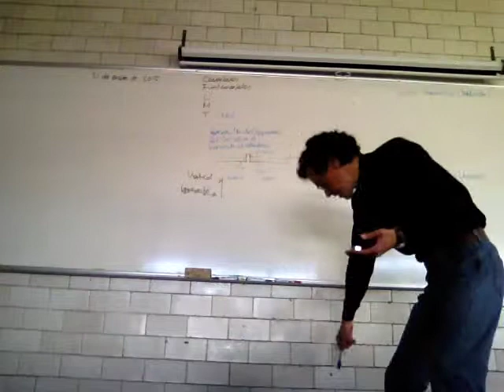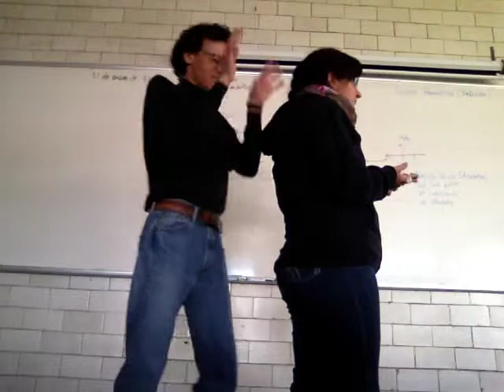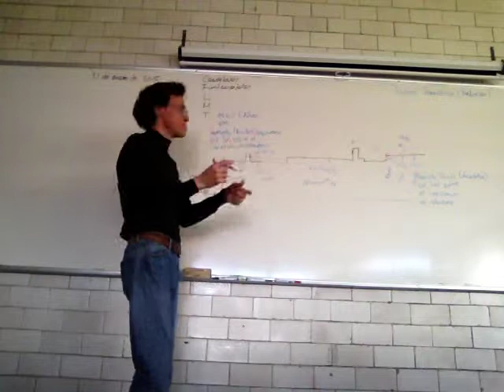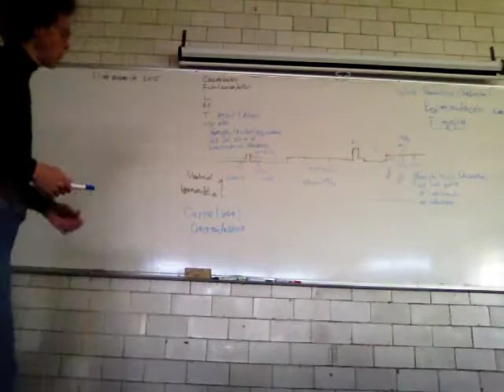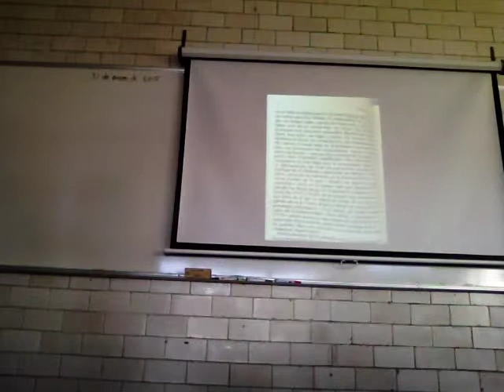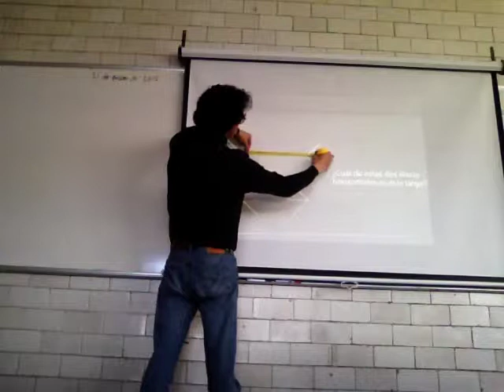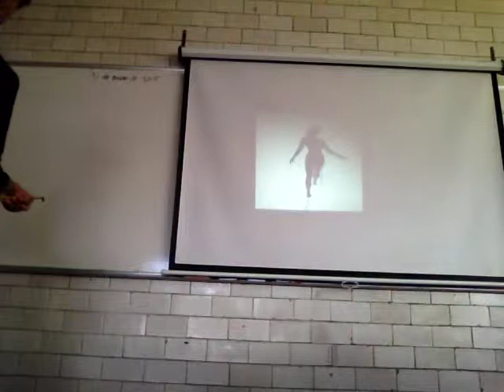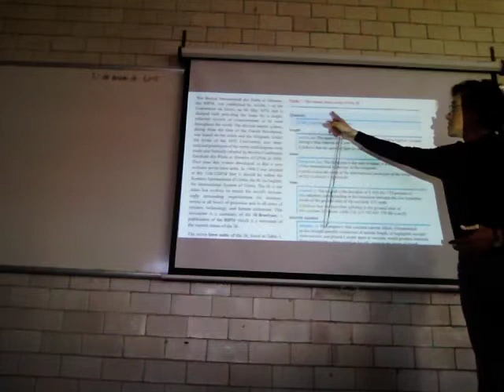Observación: apariencias, Ilusiones, medición y Unidades del BIPM 2/2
Segunda parte
Geocentrismo, apariencias, ilusiones, medición y Unidades del BIPM
UAM Iztapalapa